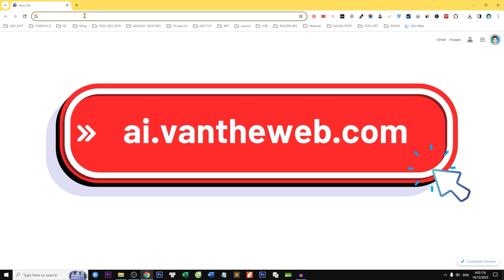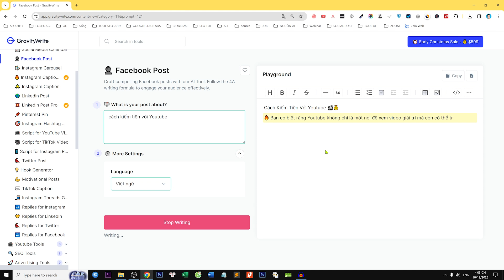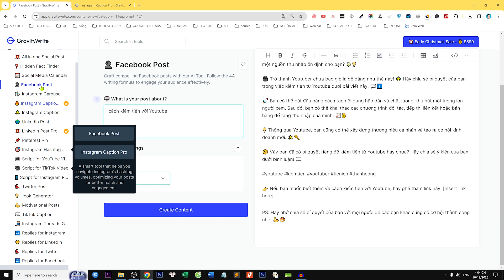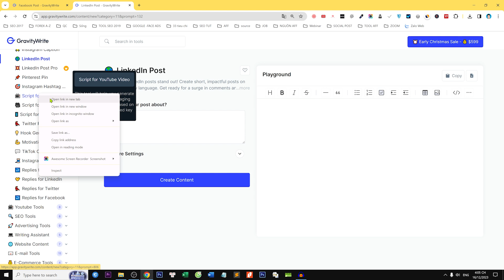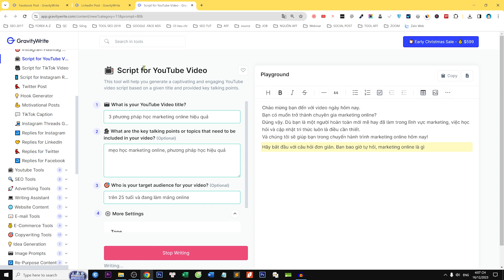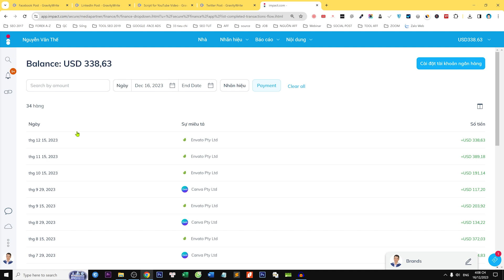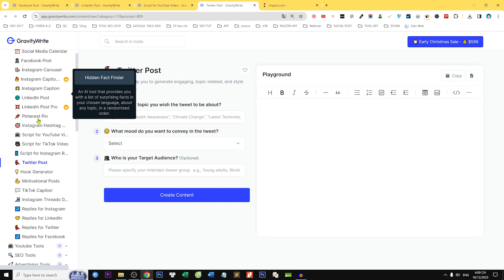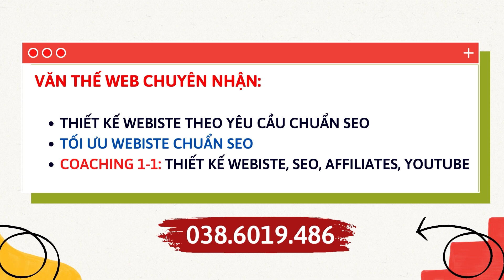Bí quyết để tạo nội dung trên mạng xã hội không bí ý tưởng bằng AI GravityWrite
Bạn đang muốn trở thành một content creator chuyên nghiệp trên mạng xã hội nhưng lại gặp khó khăn trong việc tạo ra nội dung chất lượng và thu hút người xem? Video này Thế chia sẻ cho bạn  "Bí quyết để tạo nội dung trên mạng xã hội không bí ý tưởng bằng AI GravityWrite".

Với kỹ thuật sử dụng trí tuệ nhân tạo, GravityWrite sẽ giúp bạn tạo ra những bài viết độc đáo, thu hút và chất lượng chỉ trong vài phút. Bạn sẽ không còn phải bận tâm về ý tưởng hay nội dung nữa. Hãy tham gia ngay để trở thành một content creator chuyên nghiệp và kiếm được kiếm online nhanh chóng thôi nào.

Chúc các bạn thành công và phát triển hơn trên sự nghiệp kinh doanh online!

1/ Thiết Kế Website Theo Yêu Cầu
2/ Dịch vụ Sửa lỗi website
3/ Dịch vụ Tối ưu Website Chuẩn SEO